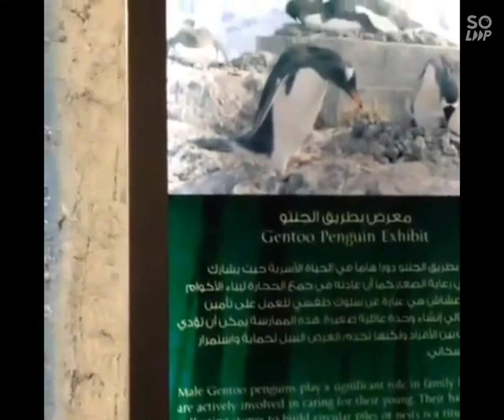museum in macau